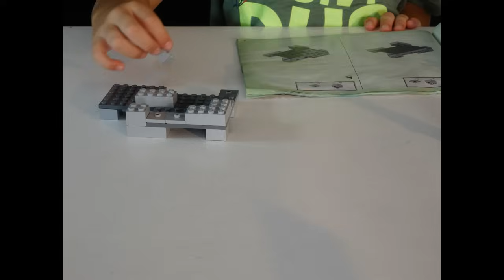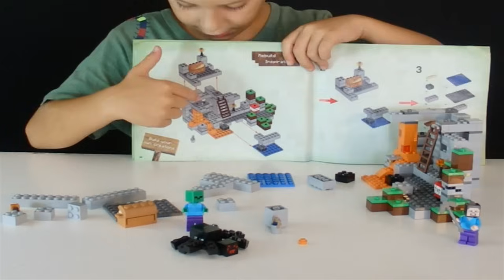Minecraft La Cueva en Español Primer video de MikelTube Video #01#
Este es el primer video que subimos a YouTube. Todo comenzó una tarde de verano, con mucha ilusión y sin mas expectativa que la de pasar un rato haciendo algo diferente para nosotros. Actualmente esto que comenzó como un pasatiempo ocasional se a convertido en nuestra pasión y en un futuro prometedor.
Gracias por seguirnos y esperamos que te diviertas acompañadonos en esta aventura.

Review en Español del Juego Minecraft La Cueva de LEGO ref. 21113.

La música es de la Biblioteca de Audio de YouTube: